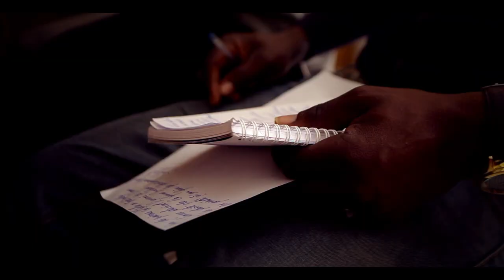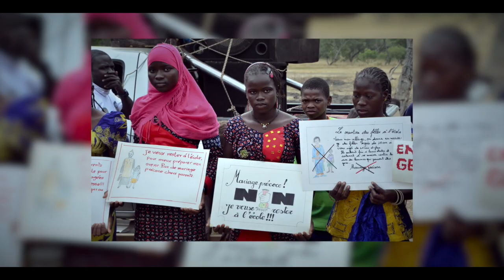Baaba MAAL feat Sac à Mot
Cri de cœur